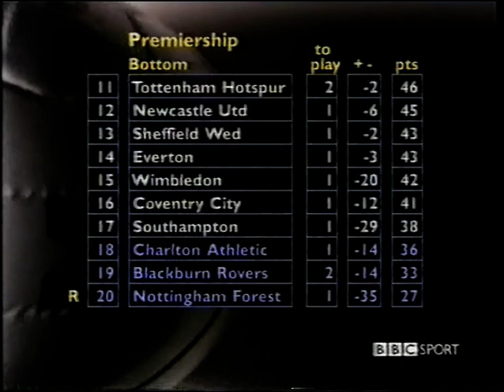1998/99 Aston Villa v Charlton Athletic (Highlights)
8th May 1999 at Villa Park (37,705)
Aston Villa 3 (1)(Barry 7, Joachim 66 79): Oakes, Watson, Calderwood (Vassell 61), Southgate, Wright, Stone, Draper (Ehiogu 61), Taylor, Barry, Merson, Joachim. Subs. (not used) Thompson, Samuel, Enckelman.
Charlton Athletic 4 (1)(Barry (o.g.) 3, Mendonca 56, Robinson 68, Mills 89): Petterson, Mills, Rufus, Tiler, Powell, Stuart, Redfearn (Barnes 83), Kinsella, Robinson (Brown 81), S. Jones, Mendonca (Pringle 83). Subs. (not used) Bowen, Parker.
Referee:Mike Riley (Leeds).
Order of goals: CA A CA A CA A CA
Sent off: Petterson (80) ordered off for hauling down Joachim outside the penalty area; Watson (89) for pulling back Pringle who was closing in on goal.
Booked: Redfearn (12), foul on Merson; S. Jones (54), clash with Taylor; Taylor (54), clash with S. Jones.
On the brink: With Southampton winning 2-0 at Wimbledon, Charlton were on the brink of being relegated to the First Division but Danny Mills’ free kick after Pringle had been fouled by Watson (see above), gave the Addicks a late reprieve. Big-spending Blackburn Rovers were beaten at home by Nottm. Forest and looked set to join Forest in the First Division.
Outfielder Steve Brown took over in goal for a club-record seventh time (all levels) following the dismissal of Petterson.